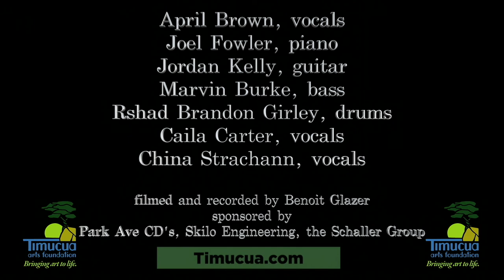April Brown Live at Timucua Arts - May 30, 2021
April Brown Live at Timucua Arts
Orlando, Florida

MUSICIANS:
Keyboard/Piano: Joel Fowler
Guitar: Jordan Kelly
Bass Guitar: Marvin Burke
Drums: Rshad Girley
Vocals: Caila Carter & China Strachan

00:30 - 1. Catch The Groove
 05:26 - 2. It's Complicated
15:27 - 3. Gone Do
22:55 - 4. The Return
27:57 - 5. Wholeheartedly
30:00 - 6. Burn Us Down
42:40 - 7. Safe Bet

Amazon Music: